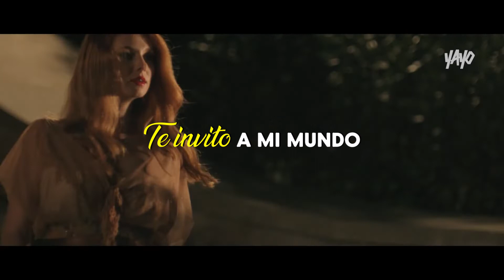Lena Katina - An Invitation (Español) (Video Oficial) HD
(Sub. Español) (Subtitulado en Español) (Subtítulos en Español)